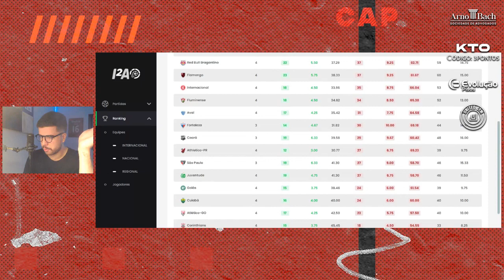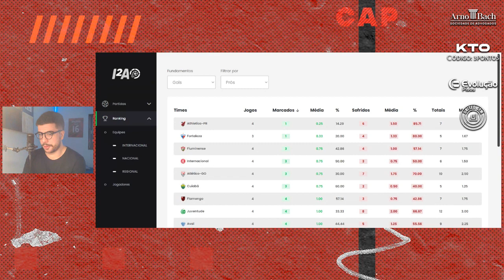UMA SUGESTÃO PARA RESOLVER O PROBLEMA DO ATAQUE DO ATHLETICO!